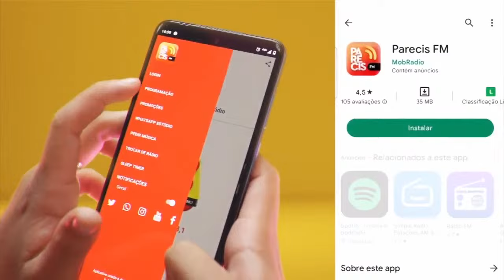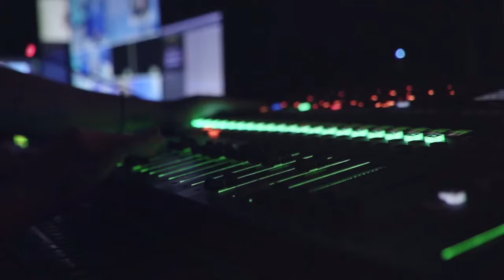SIC News | Ao Vivo | 17/08/2023